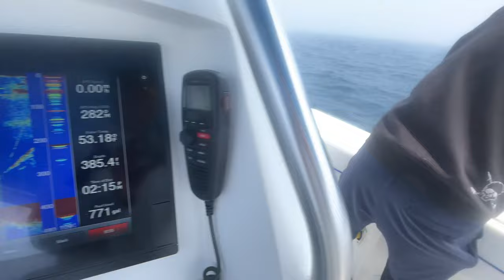Bottom Fishing for JUMBO TILEFISH LIMIT!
What a legendary day fishing the canyon wall for tilefish, handing cranking a limit of giant-sized blueline tilefish out of 400 feet of water off the coast of New Jersey.

Bait/ Tackle Used-
hi lo sea bass rig
Squid

Camera Gear-

Reels

Rods

Penn Rampage (6’4”)-
St. Croix Premiere Spinning (7’)-
Star Stellar Lite (7’6”)
Tsunami Airwave Elite (8’8” & 11’)-
Tica Surf (11’)-
Okuma Longitude (12’)-

Song-